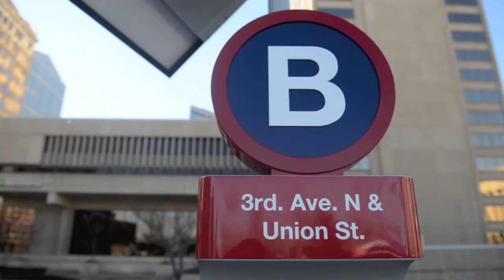Nashville B-Cycle program launches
Nashville B-Cycle program, a bike-share program, launches with 190 bikes and 20 stations in Nashville